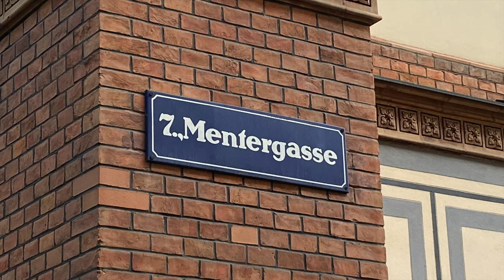Our Lady of Częstochowa in Vienna.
The Altlerchenfeld Parish Church of the Seven Refuges is a Roman Catholic parish church in the Altlerchenfeld district in the 7th district of Vienna, Neubau, Lerchenfelder Straße 111. It is of art-historical interest in that it forms a kind of transitional work between classicism and historicism in architecture. In particular, the church building, in its combination of architecture and painting, is considered an example of a total work of art in the sense of the Romantic concept of art and one of the main works of historicism in Vienna's architecture. Patronage are the Seven Refuges.